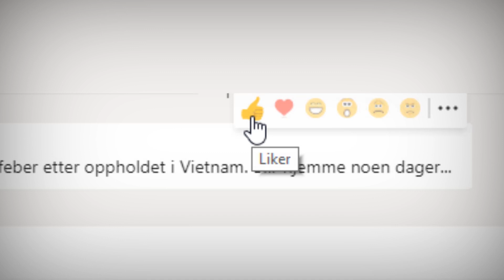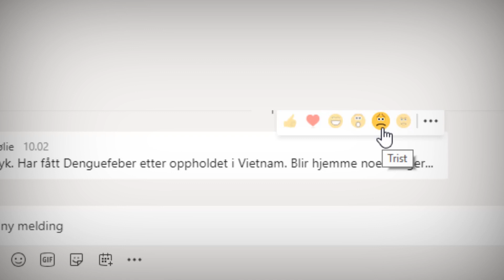Teams Nyhet 👏 Hvordan bruke reaksjoner i Microsoft Teams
En nyhet nå er at du har flere muligheter til å reagere på meldinger og innhold i Microsoft Teams. 😊❤😡😥😲

👍 Før hadde du kun mulighet til å like, og det passer ikke alltid helt inn i noen sammenhenger.
 ✔ Funksjonen får du både på innlegg i en kanal og i chatmeldinger.

MicrosoftTeams er den del av Office365 og Microsoft365 pakkene fra Microsoft.